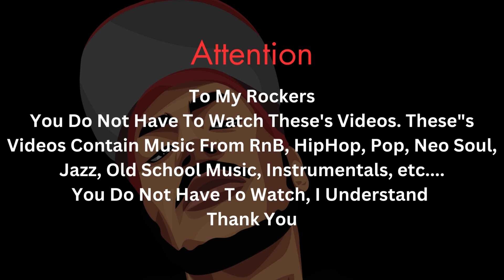(Donnie & D Reacts) Ice Cube -Today Was A Good Day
WM (When They Talk)(Prod. By Wavy Mason)

Amazon Music